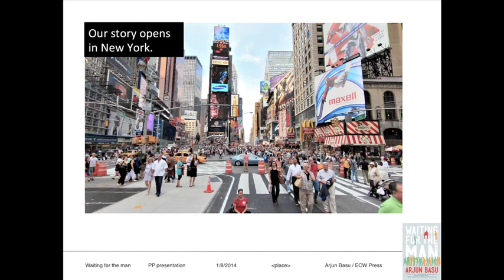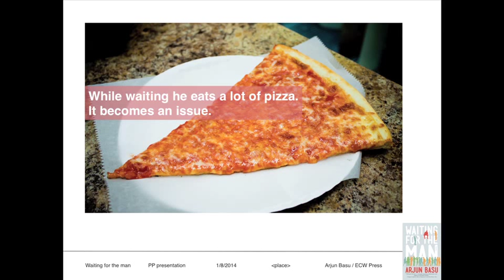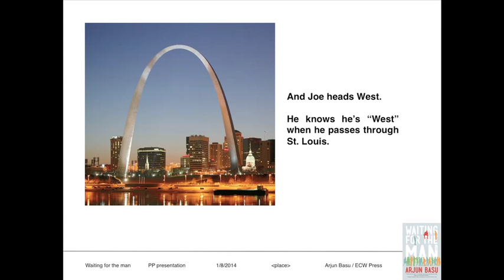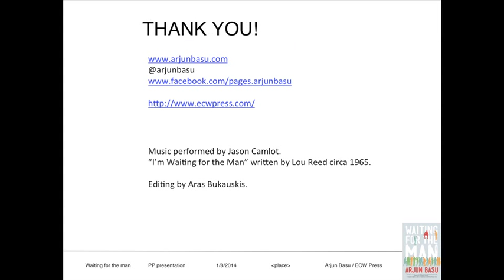Waiting For The Man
A book trailer for Waiting for the Man, by Arjun Basu, published by ECW Press, April 2014.